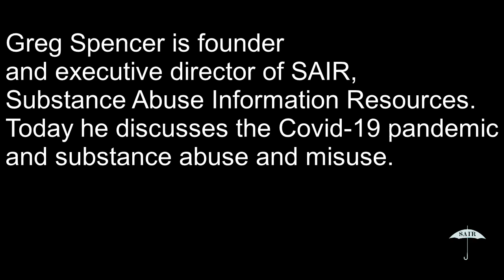Substance misuse and the pandemic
Greg Spencer, founder and executive director of Substance Abuse Information Resources (SAIR), discusses the potential dangers of becoming socially distant in the Covid-19 age, both to those with alcohol and drug issues and to everyone else, too.